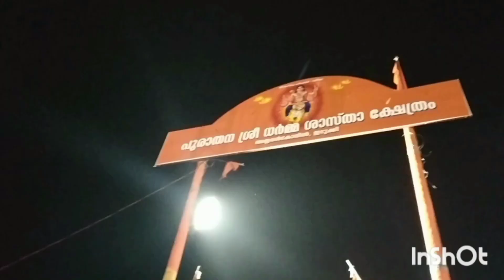ശിവരാത്രി മഹോത്സവം 2K23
ശിവരാത്രി മഹോത്സവം 2K23 ponnusworld malayalam malayalam entertainmentchannel